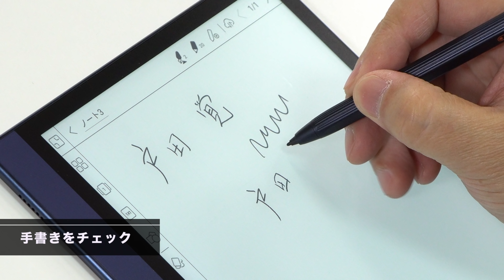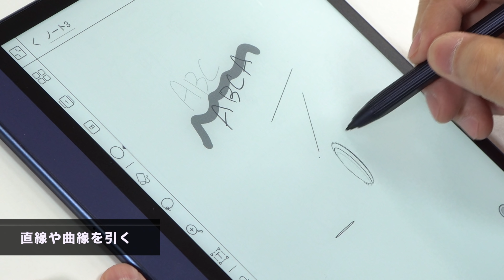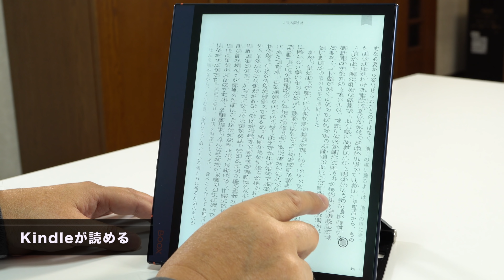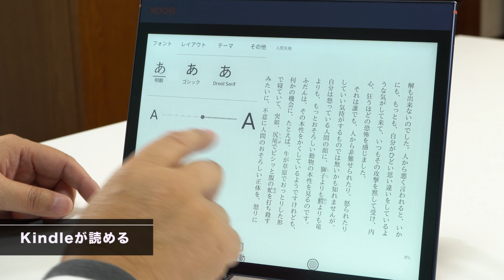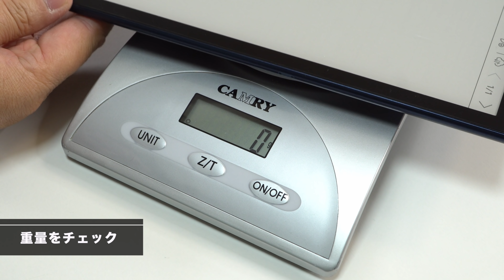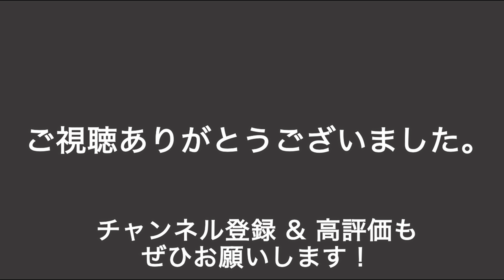【物欲危険】カッコよくて欲しくなる！ デジタルメモの推しが「BOOX Note Air2」です。薄くて素敵ですよ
BOOXシリーズの最新モデル「BOOX Note Air2」をレビューします。デジタルメモが欲しい方には注目のモデルです。何と画面が回転するので縦横自在に使えます。もちろん、BOOXシリーズなのでAndroid入りですから、Kindleの本も読めちゃうんです。
●製品はこちら　価格；63,800円
アマゾンリンク；Air2 ：
0:00　今回のテーマ
0:32　実機をチェック
1:09　価格について
1:18　iPadとの最大の違いは？
2:16　デザインについて
2:49　専用ペンについて
3:03　ディスプレイについて
3:34　手書きをチェック
5:22　テキスト入力について
6:27　Kindleが読める
7:37　文字認識・録音機能
9:26　重量をチェック
9:40　まとめ・点数発表
●TikTokはじめました！　開封動画を集めてます
●テレワークの本が出ました
●プレゼンの本が新登場しました！